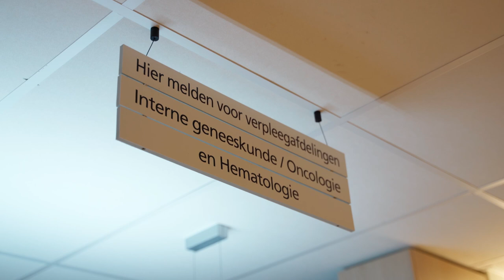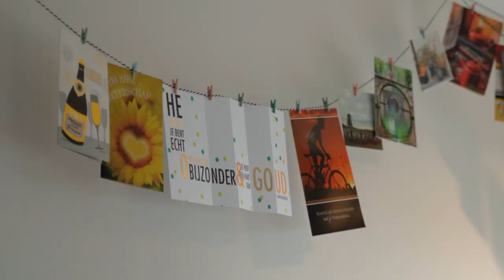Bijzondere levensgesprekken op de afdeling Hematologie | Hematon in het HagaZiekenhuis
“Heeft u zin in een praatje?” Met die zin bezoeken vrijwilligers van Hematon elke 2 weken hematologiepatiënten in het HagaZiekenhuis: zowel op de verpleegafdelingen als bij de dagbehandeling. Hematologiepatiënten hebben bloed-, beenmerg- of lymfeklierkanker. Praten met iemand die hetzelfde heeft meegemaakt, vinden veel van hen heel prettig. Het idee bedachten Lisette Allard-van der Zwan, senior verpleegkundige Hematologie en Ada van Oosten, ex-patiënt en regioteamcoördinator bij patiëntenorganisatie Hematon.